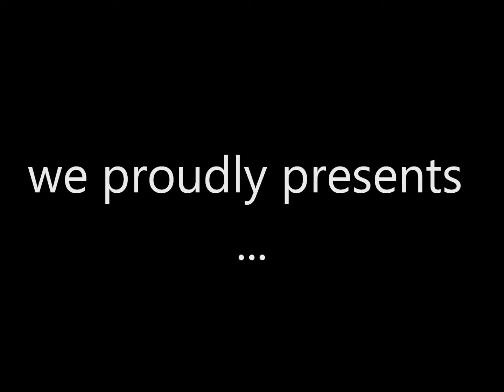Zoo TV Schwerin 2012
eine würdige Kulisse, Zoo TV Konzert im Schweriner Schloss 2012 ...

Sound aus "Dream out loud"